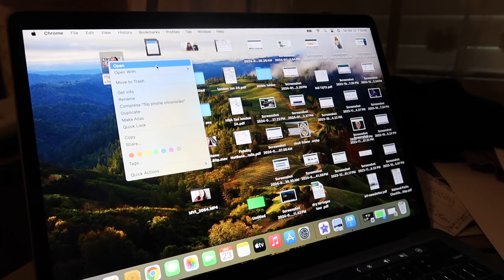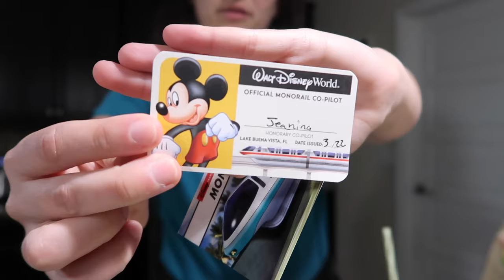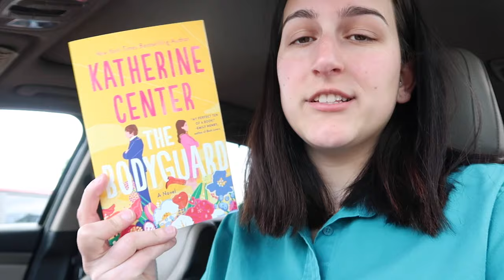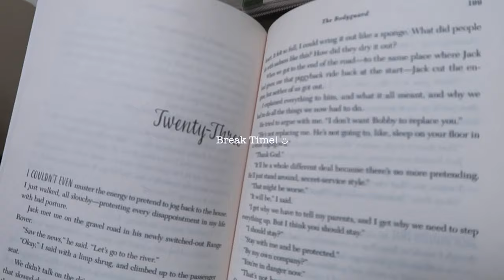im having a hard time adjusting to my flip phone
Having my flip phone has had its ups and downs for sure. But boy am I loving having my CD player too! Having my music has been a super nice adjustment. I'm trying to not think about the hundreds of songs I have on Spotify though.

✩I just like to vlog my life ◡̈
✩orl, fl
✶ f o l l o w  m e ✶